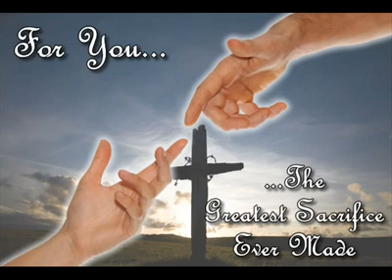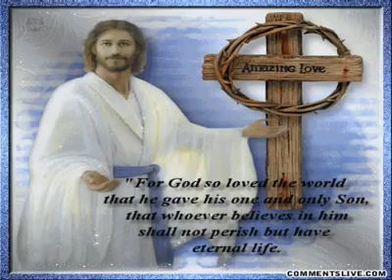"ಸಾಕ್ಷಿ-TESTIMONY kannada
USE HEAD PHONES FOR
BETTER    EXPERIENCE

ಕಾರ್ಯಕ್ರಮ ನೋಡಿ,ಲೈಕ್ಮಾಡಿ,ಶೇರ್ ಮಾಡಿ ಮತ್ತು
ಹೆಚ್ಚಿನ ವಿಡಿಯೋಗಳಿಗಾಗಿ ನಮ್ಮ ಯೂಟ್ಯೂಬ್ ಚಾನೆಲನ್ನು ಸಬ್ಸ್ ಕ್ರೈಬ್ ಮಾಡಿ ಹಾಗೂ ಇತರರೊಂದಿಗೆ ಶೇರ್ ಮಾಡಿರಿ .ಕರ್ತನು ನಿಮ್ಮನ್ನು ಆಶೀರ್ವದಿಸಲಿ